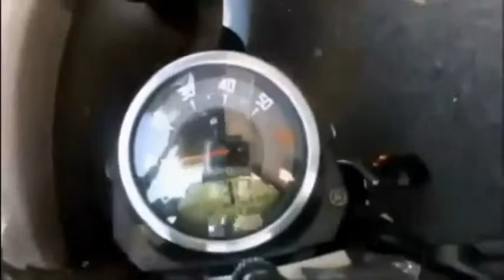Motorcycle Fail Compilation 2013 November